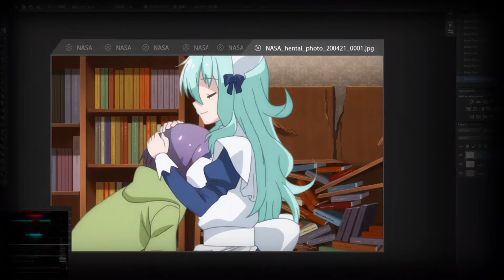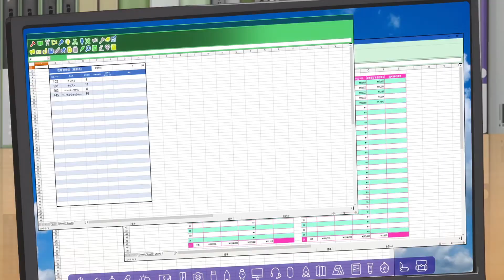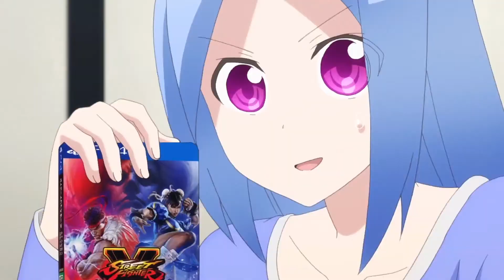Tonikawa (Over the Moon for You) | 20 Differences From the Manga!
20 Differences from the Tonikawa anime/manga written by Kenjiro Hata!

Chapters covered: 1-44, 79-80, & 88

Where to start reading?
Chapter 44

Differences:
1. Anime Downplayed Tsukasa's Fashion
2. The Camera Isn't as Important
3. How Tsukasa Saved Nasa
4. Tsukasa is More "Cool" in the Manga
5. The Bathhouse Slogan
6. Which is More Explicit?
7. Grandma Tokiko More Involved
8. How Tsukasa Saved Chitose
9. Berserk Reference
10. Chapter 15 (First Expressions)
11. Nasa's Job
12. Nasa's Eyes Open During Kiss
13. Tsukasa's Sword Skills
14. Selfie Didn't Happen
15. Chapter 51 (The Cat)
16. Chapter 34 (The Love Game)
17. The Takoyaki Party
18. Chapter 43 (Aquarium Date)
19. Midnight Walk and Last Episode
20. The Summer Festival